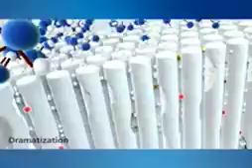Oral-B Pro-Expert - Cavities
By fighting bacteria, Oral-B Pro-Expert ensures there is less cavity-producing acid, and replenishes crucial minerals that are depleted.